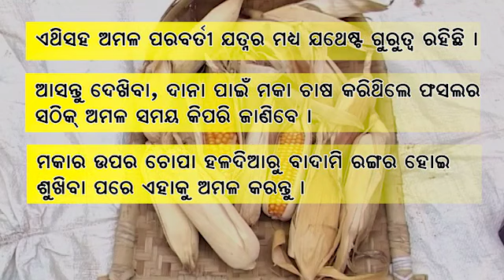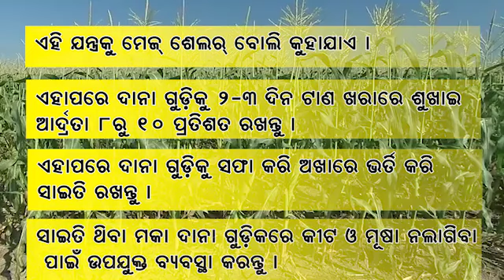ମକା ଅମଳ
ମକା ଏକ ଅର୍ଥକାରୀ ଶସ୍ୟଜାତୀୟ ଫସଲ ଭାବେ ଜଣାଶୁଣା | ମକା_ଅମଳ ପାଇଁ ପ୍ରକୃଷ୍ଟ ସମୟ ନିହାତି ଆବଶ୍ୟକ | ଦାନା ପାଇଁ ମକା ଚାଷ କରିଥିଲେ ଫସଲର ସଠିକ ଅମଳ ସମୟ କିପରି ଜାଣିବେ, ଆସନ୍ତୁ ଏହି ଭିଡ଼ିଓଟି ଦେଖନ୍ତୁ